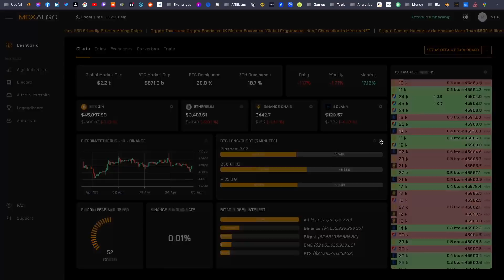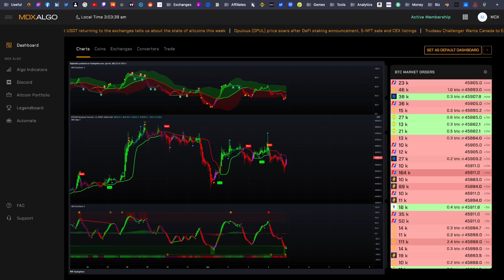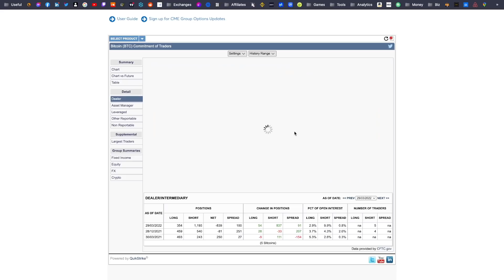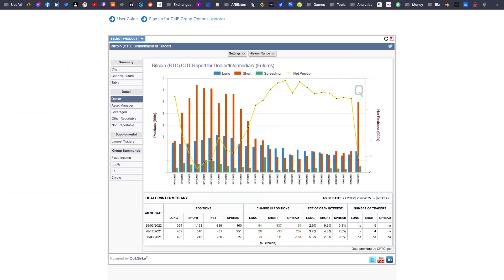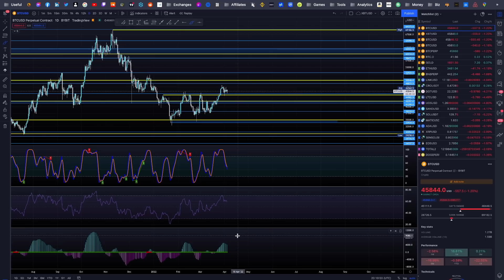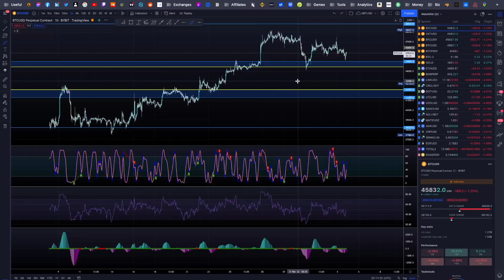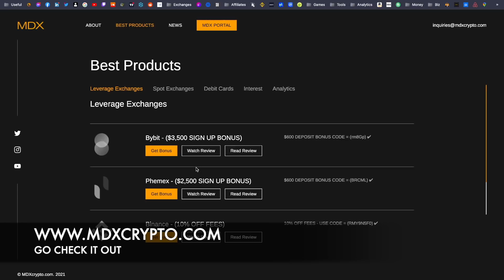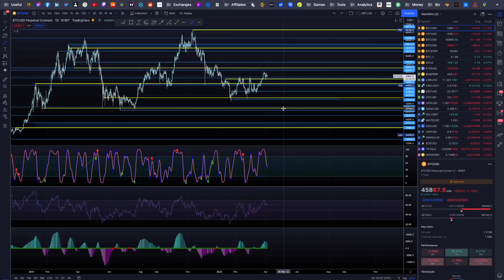💥 BITCOIN CRASHED 50% LAST TIME THIS HAPPENED!!!!!!!!! 💥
My Telegram 👉 @MDXcrypto
Tips:
BTC: 1GFN8NstrFxECF2DMd3Gg4xwoL4vRtUWAV
ETH: 0x7a843cB1a2A4522E4b584336c49461c86B46eC65